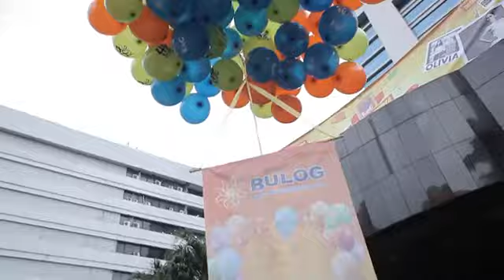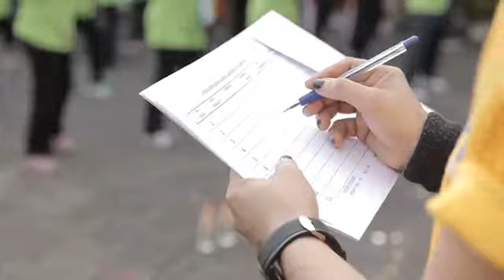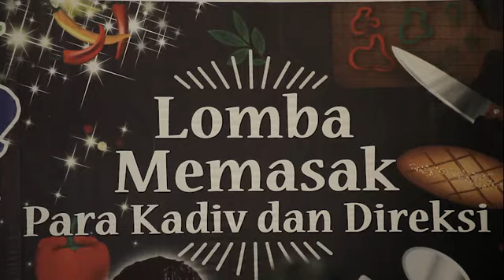Video HUT Ke-49 BULOG